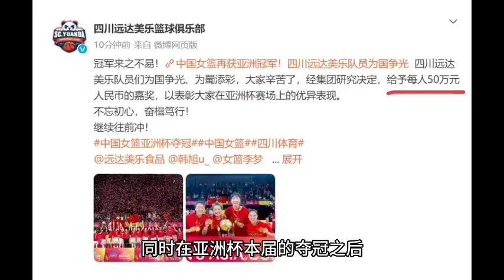女篮终结5连冠，李梦率4黑马狂收200万， 姚明提拔2米27巨人能称霸